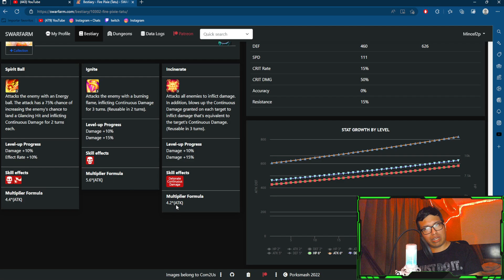EXPERIMENTONTOS: *TATU 2A NUKER* ¿POR QUÉ ES ATAQUE?